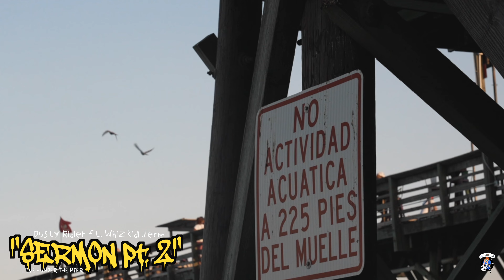Sermon pt 2 ft whiz kid Jerm {live under the pier music video)